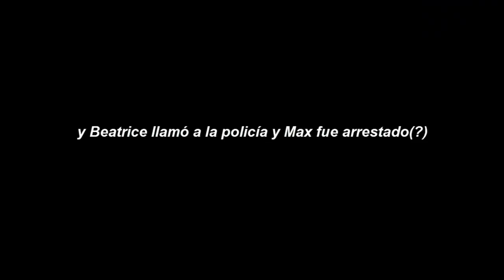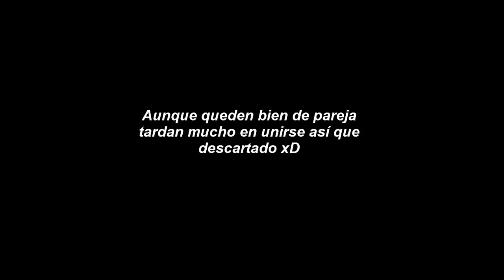Baby-Making Time! parte 3 - Fracasos en el amor (?) [Con Estela ]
aquí os traigo un juego cortito (el cual ya está grabado entero pero iré subiendo por partes) Pensé que sería divertido jugar a algo cortito en compañía de mi amiga Estela que hace tiempo que no aparece por el canal, así que solo espero que os guste!

Ya que os gustó mucho os traigo la segunda parte :D